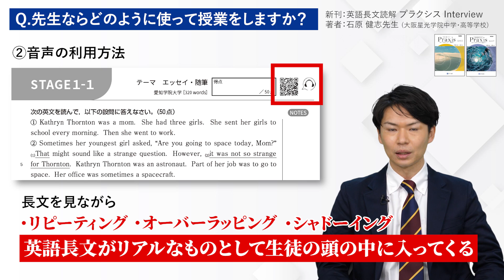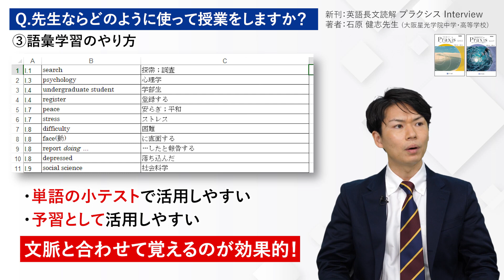『英語長文読解プラクシス』 著者からのメッセージ（プラクシスを使った授業案）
2022年11月新刊『英語長文読解プラクシス』シリーズ著者の石原健志先生からのメッセージです。

『英語長文読解プラクシス』を用いた授業案についてお話しいただきました。

◆『英語長文読解プラクシス』シリーズ紹介WEBサイト

◆『英語長文読解プラクシス』書籍見本は下記URLからご請求いただけます。
　　※学校専用教材のため、中学校・高等学校・中等教育学校・高等専門学校の先生限定です。
　　　お送り先は学校住所のみ選択可能です。